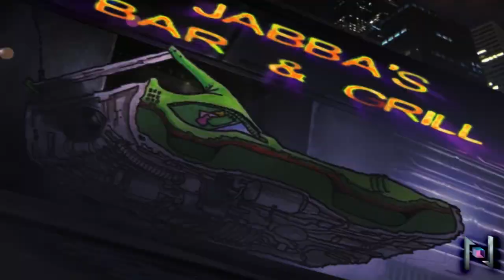2040 A.D. Life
I designed all of them with Maya Autodesk and AE Adobe. I am more into Sci-fiction than anything, so I drew most of them on the draft and then I designed them into 3D models. It's most definitely my fantasy.